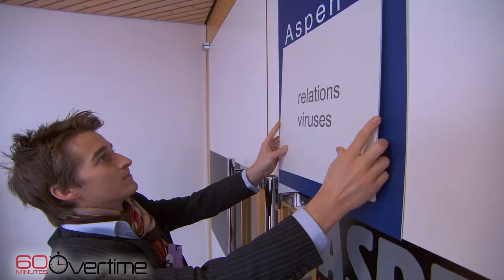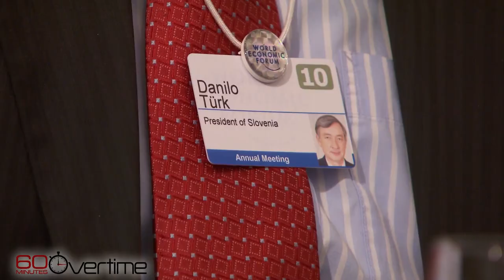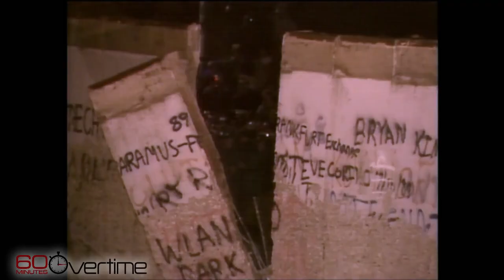Davos | 60 Minutes Archive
In 2010, Scott Pelley traveled to the Swiss Alps, where 60 Minutes was given the kind of access that’s usually reserved for kings and captains of industry at the World Economic Forum.